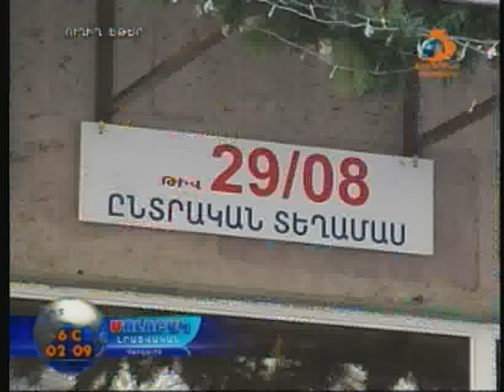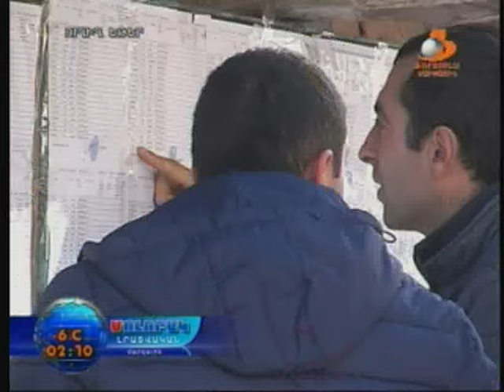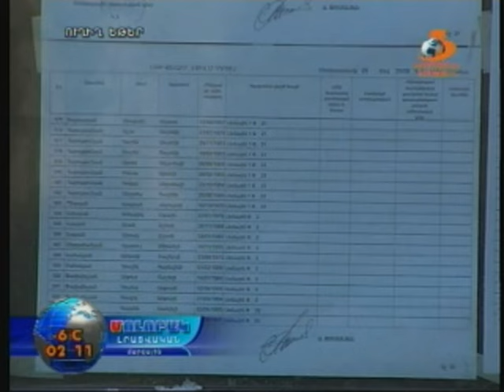Վանաձորում ոչ-ը գերակշռում է...